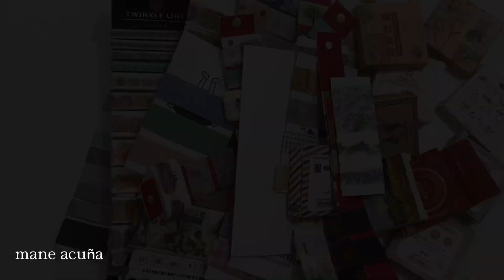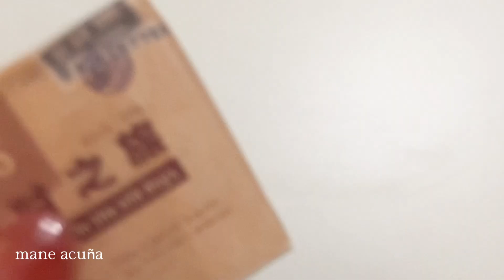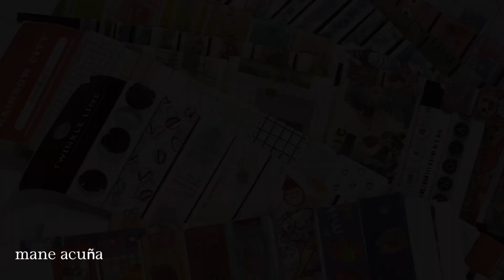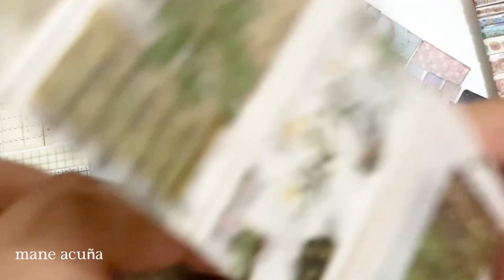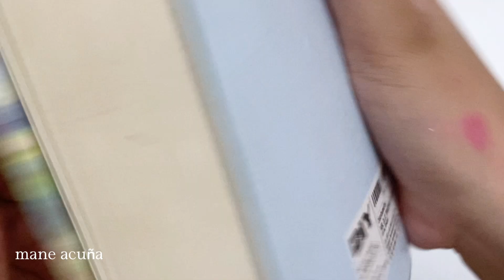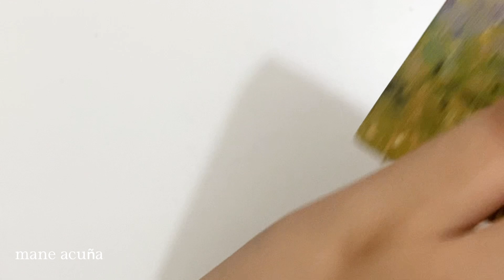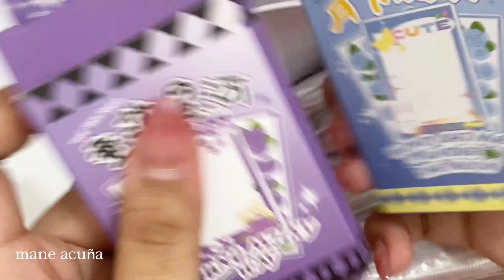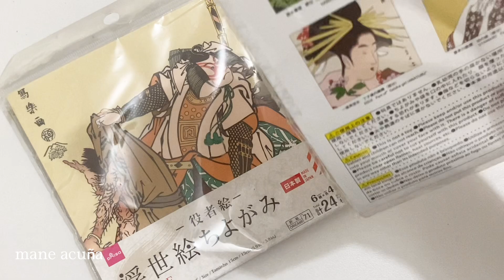Let’s try ASMR with my old hobby. (journaling) | Tapping, sketch book flipping, etc.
Ive been watching ASMR lately to put me asleep, why not upload one?